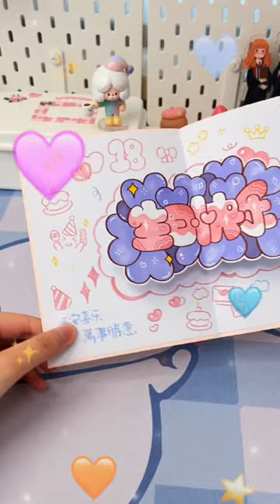今年的生日贺卡就做它啦！手工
感謝大家收看我的手工創作視頻希望我的朋友請多多支持哦！
麻煩大家幫忙訂閲到100000，拜托啦！